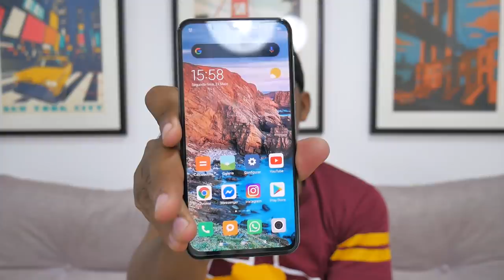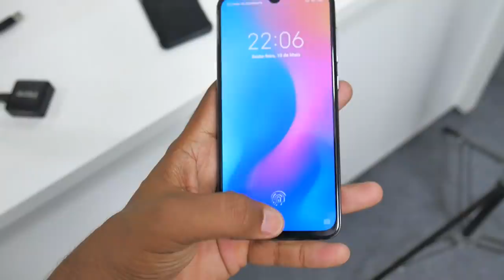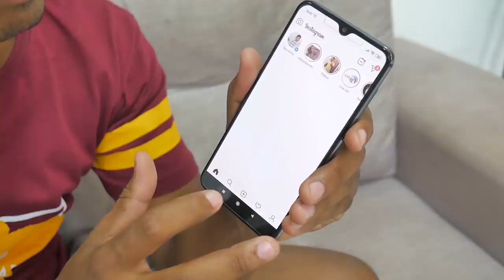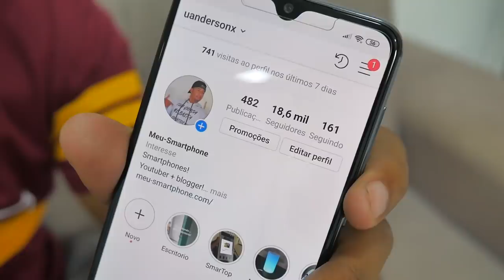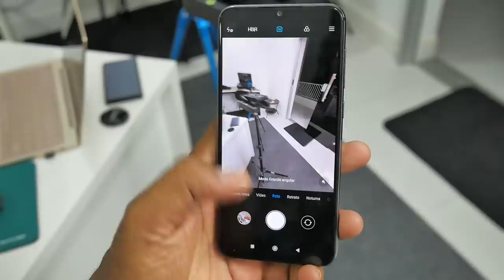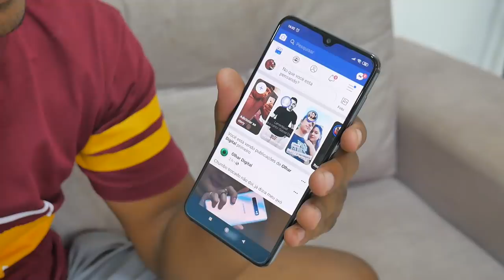QUASE UM MÊS USANDO O XIAOMI MI 9 SE | PONTOS POSITIVOS E NEGATIVOS